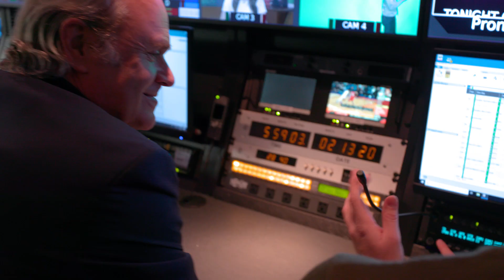Todd Tries It - TV2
Kent State President Todd Diacon sees what it takes to be on-air talent in the School of Journalism and Mass Communication's nightly news broadcast.